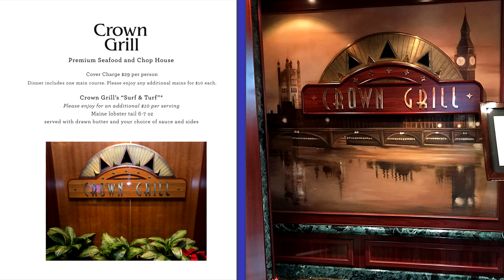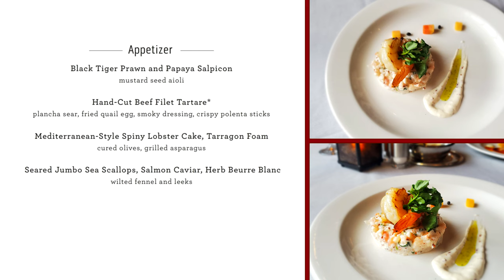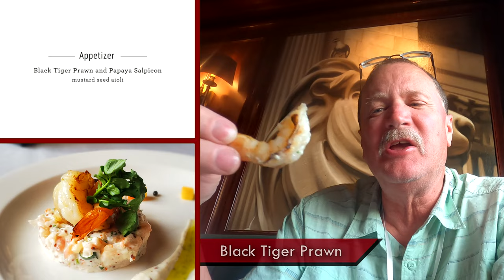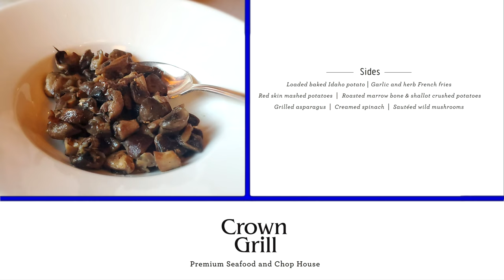Crown Grill Restaurant | Princess Cruise Line | Cruise Dining Experience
Is the Extra COST worth your time? Come join me and Terri on this DELECTABLE food experience of dining at the Crown Grill Restaurant on the Caribbean Princess.   I'll be reviewing the menu and the wonderful cuisine being served at this specialty restaurant.  It is truly a high caliber grill that matches up to to any of the other cruise-lines specialty Steakhouses I have visited.  In my opinion, it is also at  par to many steakhouses and grills I have dinned on shore. There is an addition surcharge of $29 US and if you want Surf and Turf with Lobster, there is an additional $10 US.

Princess Cruise:

Featuring premium aged beef and fresh seafood items, the Crown Grill offers a truly special dining experience with an open, theater-style kitchen where chefs custom-prepare fresh seafood -- such as lobster, scallops, clams and mussels -- and cooked-to-order steaks. It's what you'd expect from a Princess Cruises steakhouse.